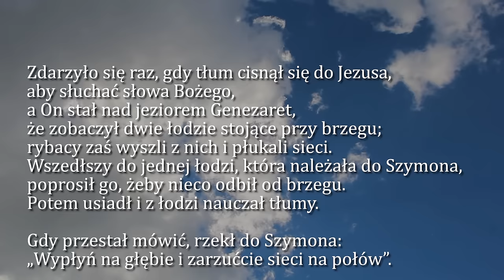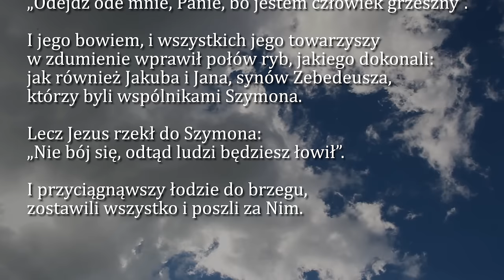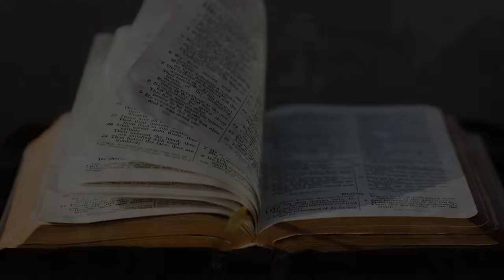Dobra Nowina na dziś | 5 września - Czwartek, XXII tyg. zwykłego